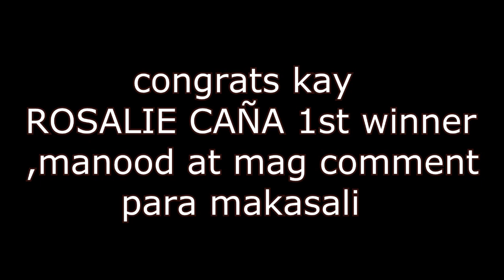SIMPLE PITCHI-PITCHI,,WALANG CHICHI-BURICHI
ABANGAN NATIN ANG 2ND DRAW BUKAS, MAY 24,2020         KUKUNIN NATIN ANG MANANALO SA COMMENT SECTION ,KAYA MANOOD AT MAG COMMENT NA PARA MAKASALI